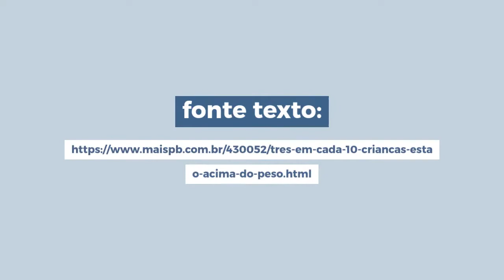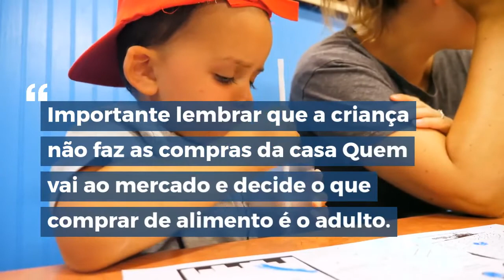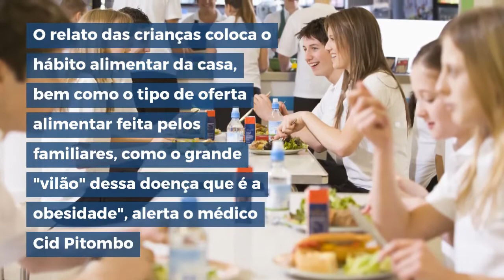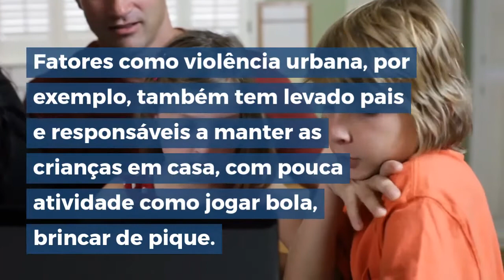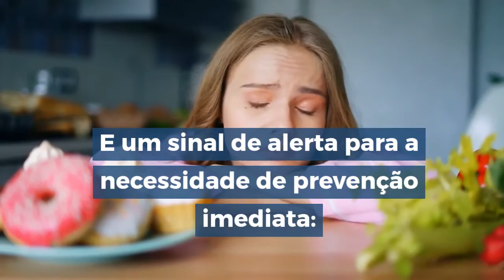obesidade Infantil:Três em cada 10 crianças estão acima do peso